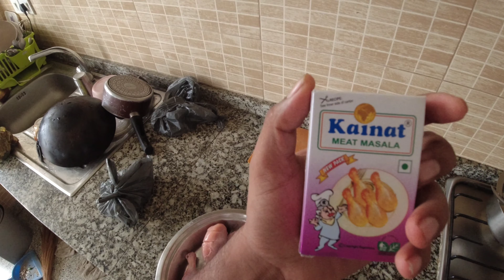KAINAT CHICKEN RECIPE || KAINAT MASALA REVIEW|| कायनात चिकन